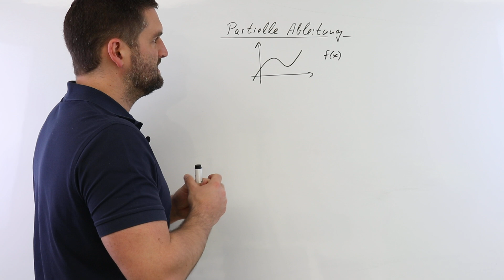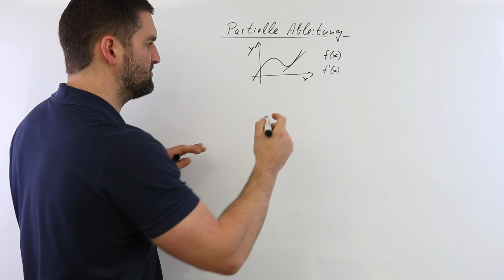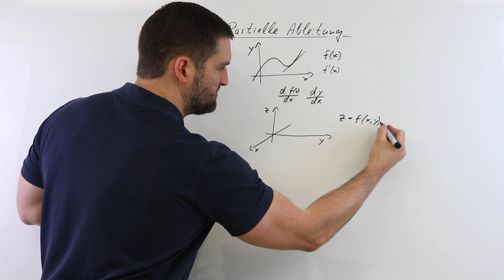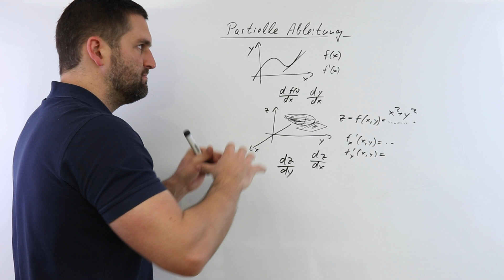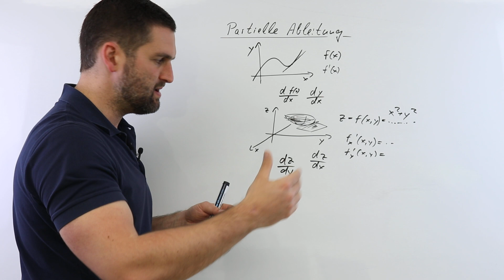Partielle Ableitung Basics | Mehrdimensionale Analysis | Mathe by Daniel Jung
Partielle Ableitung Basics aus dem Bereich "Mehrdimensionale Analysis". 🎓 Exklusive Nachhilfe Angebote: Jetzt das Schülerhilfe Online-LernCenter im Wert von 108,- € gratis testen. Hier findest du über 232.000 qualitätsgeprüfte Übungsaufgaben, Tests, Erklärungen, Lernvideos & Webinare